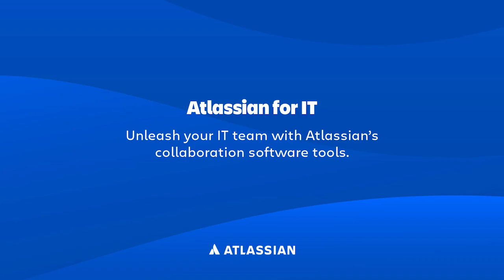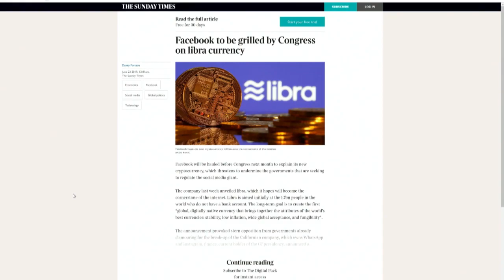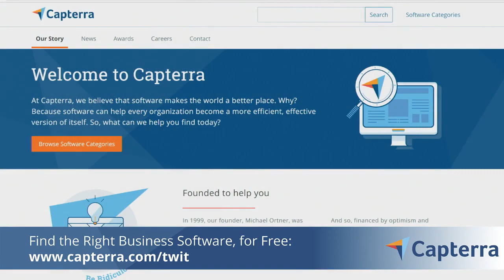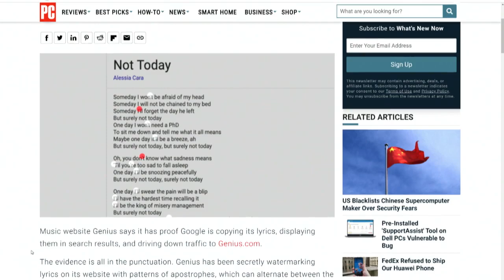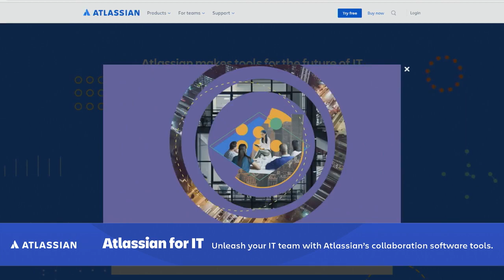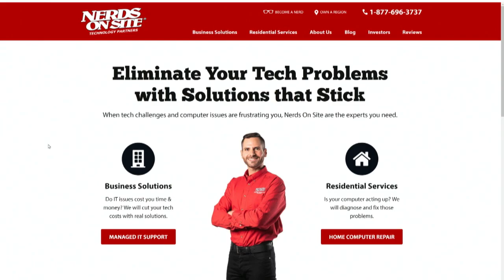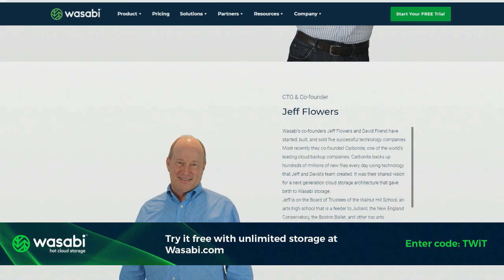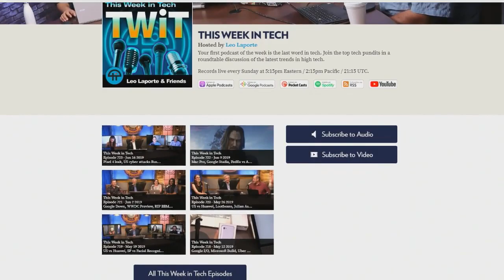Paste & Match Style - This Week in Tech 724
Facebook’s Cryptocurrency Libra, Apple and Best Buy, The New Wilderness, The GE Smart Lightbulb Update, and more!

--  Facebook's Cryptocurrency Libra and Congress' response
--  The appalling working conditions of Facebook's moderators exposed
--  More conversation on the distinction between a "platform" and a "publisher"
--  Ravelry, a site for knitting enthusiasts, has taken a stand against white supremacists
--  Google was just caught red-handed
--  Pandora is being sued for showing Tom Petty song lyrics
--  Netflix is petitioned to cancel an Amazon show
--  Apple is recalling selected MacBook Pro laptops because of a fire danger
--  Apple is considering moving up to 30% of production out of China
--  The system designed to verify age in the UK for porn has been delayed
--  A horror story involving a phone hack, a SIM card and what Google isn't doing
--  Apple has approved over 1,000 Best Buy locations as official repair centers
--  Is Google Chrome spying on us?
--  Facebook, Google, and The New Wilderness
--  Philips Hue's new light Trulifi is announced
--  GE's smart lightbulb update is maybe not so smart
--  A city in Florida pays $600K to a hacker to get its data back

Guests: Devindra Hardawar, Nate Lanxon, Kate O'Neill